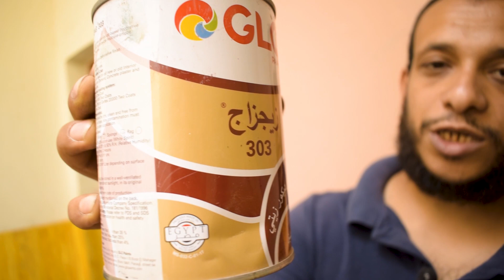اصنع بنفسك ديكور الطوب ثري دي بقطعه قماش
باستخدام مادة الجليز فقط و بدون الحاجة الى أي مقاسات قم بعمل ديكور الطوب ثري دي بنفسك بخطوات بسيطة